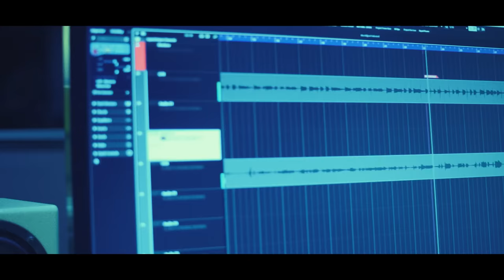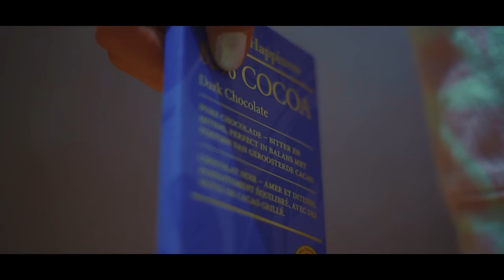Léøna - 80% Of Cocoa (Official Music Video)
Music & Lyrics:  Anastasia Tsantaki
Vocal: Léøna
Vocal Producer & Recording: Spiros Metaxas
Sound Studio: Studio, S. Metaxas Studio
Mixing & Mastering: Giannis Xenikakis
Executive Producer: Giannis Xenikakis

🎬 Video Credits:
Produced Film by: Miami Productions Films
Director: Giannis Xenikakis
Producer: Viral Music Group Company
Editing & Coloring: Giannis Xenikakis

★Lyrics:
A surface that's full of spikes
Big and sharp
You'll never cross my lines
And if I wasn't like that
I'd probably be dead so dead by now

And if I'm too rude sometimes
It's my self-defense, yeah
Anger's just like drugs

But I've got a core
Soaked in love
And I wanna give it all to humanity with songs

I've got mind so irritating
People love it or hate it
Frustrated, unsleepable, unstoppable yeah

Milk chocolate people, easy to like them
White chocolate people, not chocolate at all
but I'm just a dark one
Cause my sweetness, not for everybody

Eighty percent of cocoa
Full bodied flavor
I'm bitch he said yeah I'm bitter
But pure taste of nature

Sugar-free
Honesty sets me free
Leaves me with the ones I need
If you can't bear my truth, I guess it's destiny

Okay okay, you call me bitter because I'm too straight
I spit it out, I thought you'd understand
And if you don't that's okay

I don't compare
And my bitterness is a matter of taste, so do we match?

I've got soul and no one can take it
Strong people will face it, embrace it
I tried a lot
They come along yeah yeah

Full-bodied flavor
I bitch he said yeah I'm bitter